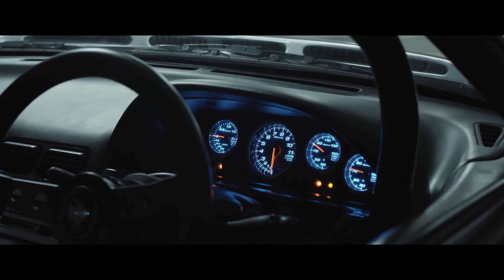NOEQUAL.CO 2019 SHOWREEL